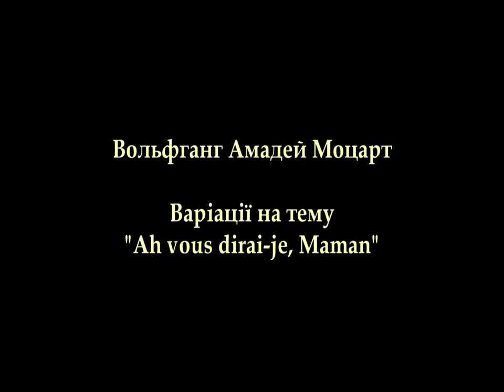В.А. Моцарт Варіації на тему "Ah vous dirai-je, Maman"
Виконує Андрій Бондаренко

Запис з концерту 12 червня 2016